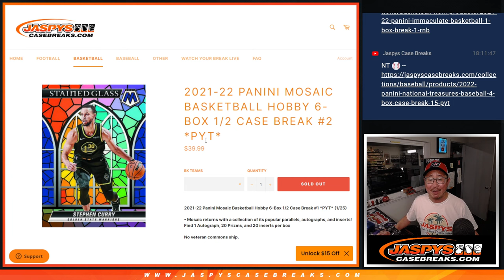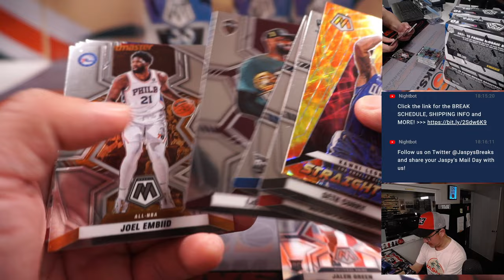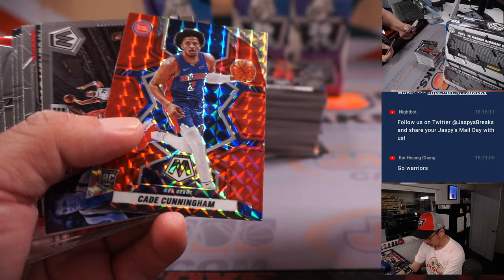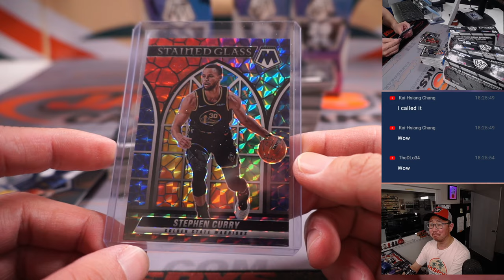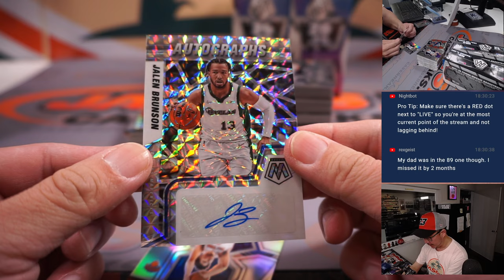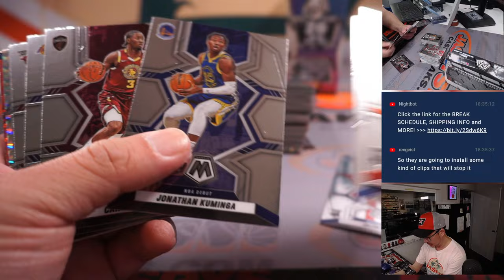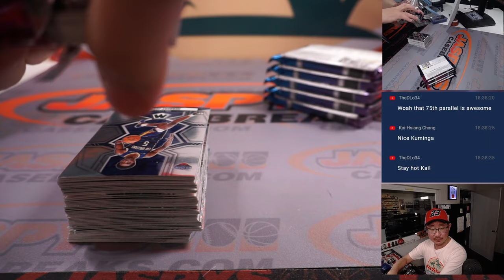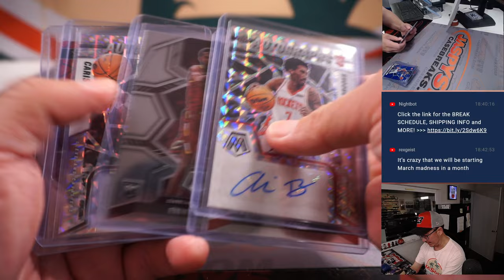W, 01.25.23 -- 2021-22 PANINI MOSAIC BASKETBALL HOBBY 6-BOX 1/2 CASE BREAK #2 *PYT*